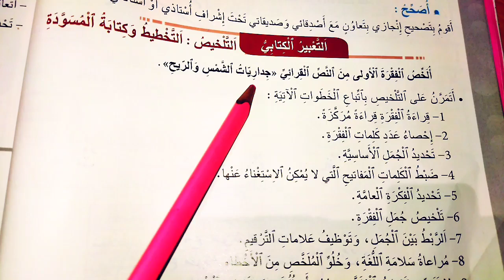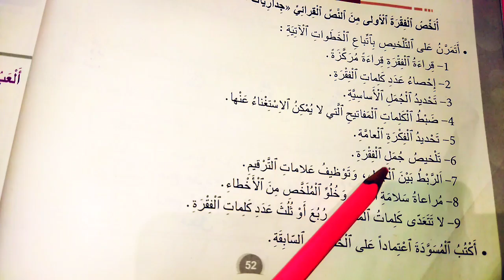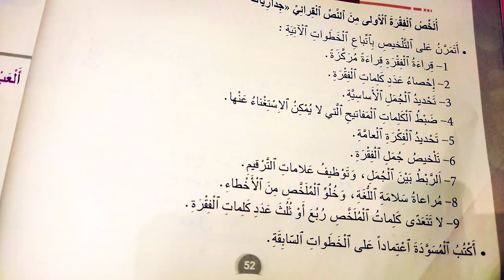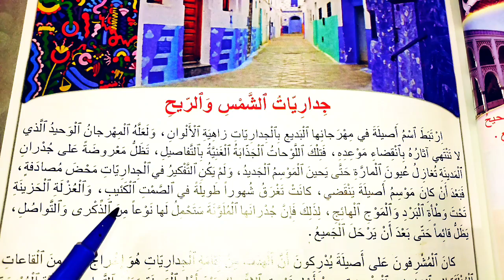المنير في اللغة العربية المستوى الرابع ابتدائي الصفحة 52 الشكل والتطبيقات الكتابية التعبير الكتابي